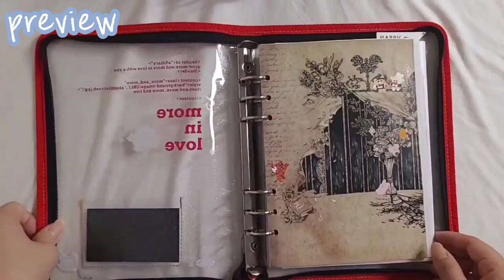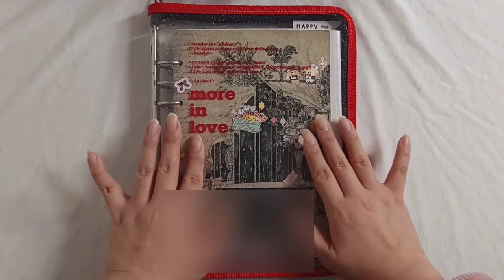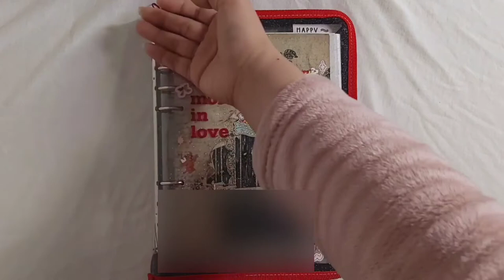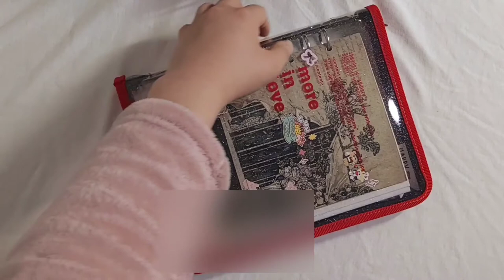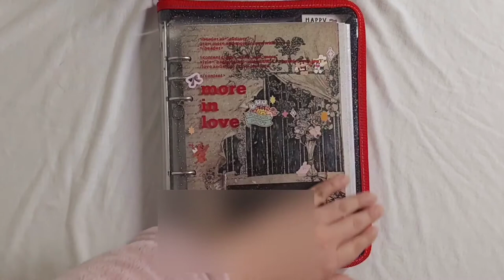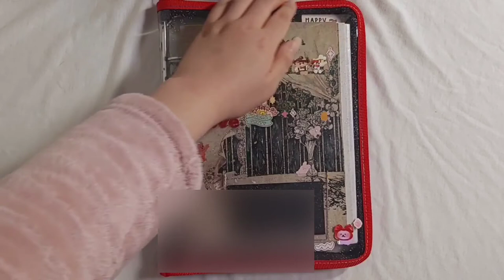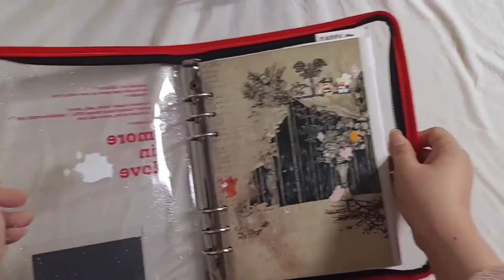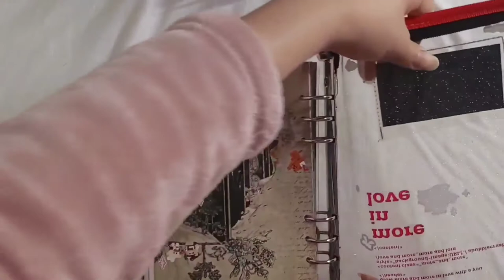Binder PLANNER ALL TOUCHING ASMR 6공다이어리 | No talking No music TAPPING SCRATCHING TRACING RUBBING 노토킹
00:00 PREVIEW

01:00 binder cover TAPPING
05:28 binder cover TRACING
06:41 binder cover SCRATCHING

07:11 binder cover side ALL TOUCHING
07:46 binder cover back side ALL TOUCHING

08:16 binder cover RUBBING
08:39 binder cover rest TOUCHING
10:31 binder pocket ALL TOUCHING

11:32 binder outline TRACING
12:01 binder outline SCRATCHING

12:53 binder cover zipper ALL TOUCHING
13:28 binder cover OPENING and CLOSING
13:38 binder cover inside ALL TOUCHING
14:25 binder cover zipper inside ALL TOUCHING
15:39 binder pocket back side ALL TOUCHING

15:51 binder ALL TOUCHING
17:26 paper flip through sound
18:14 binder accessory ALL TOUCHING
18:59 PVC zipper storage bag ALL TOUCHING

I'm seesaw love art journal.
I'm uploading various videos about my planner.